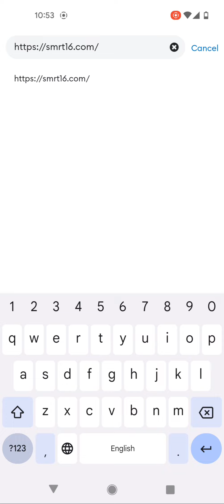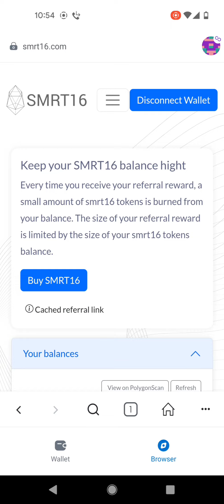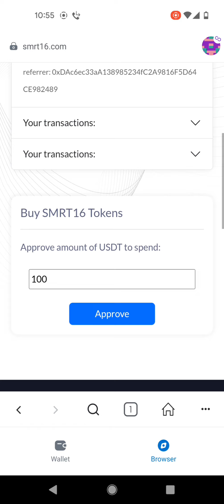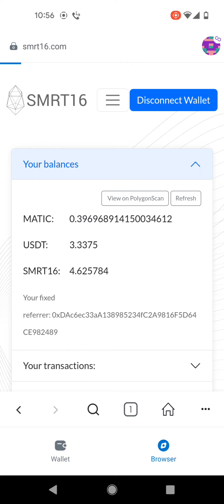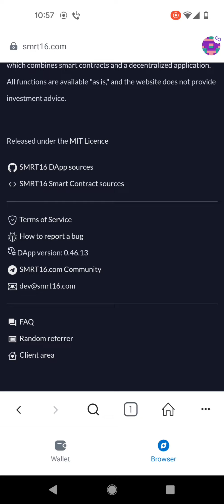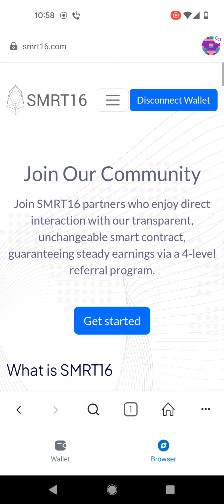smrt16 on MetaMask mobile